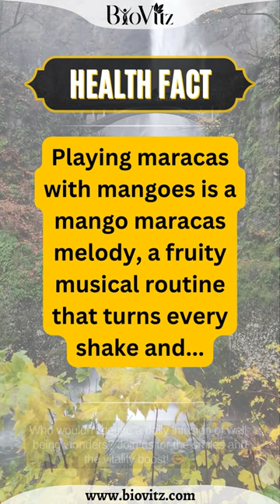Health Fact - Mango Maracas Melody: Laugh Your Way to a Healthier You! 😂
🌟 Get ready to chuckle while exploring our short videos revealing hilarious fun facts related to Health, Beauty, and Fitness. 🤣 Dive into a laughter-packed journey of knowledge that'll make wellness a joyride. 😜💄💪